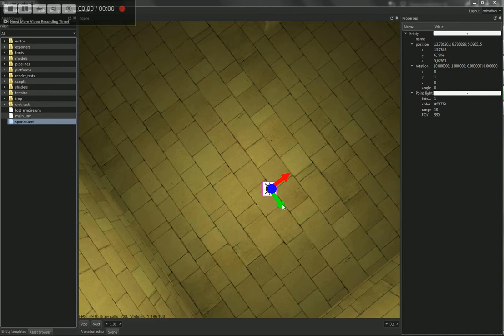Lumix Engine - Sponza model